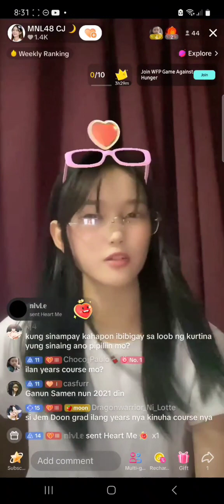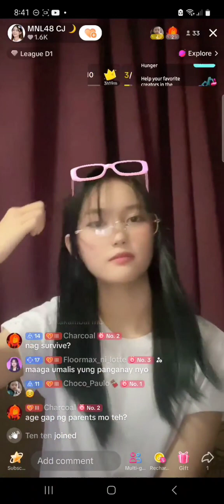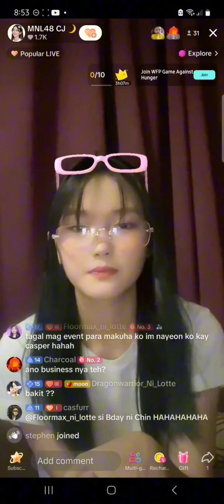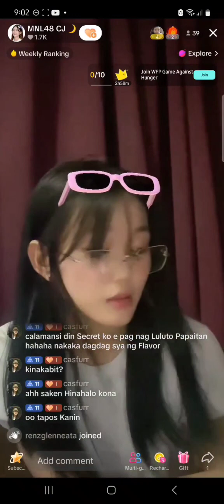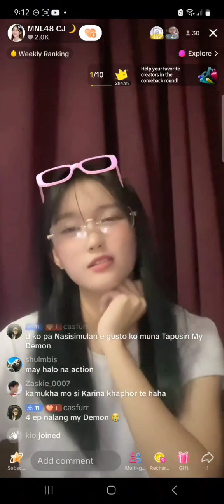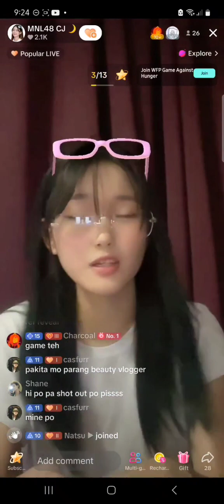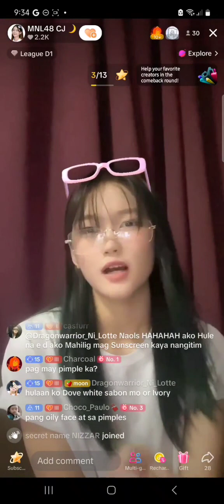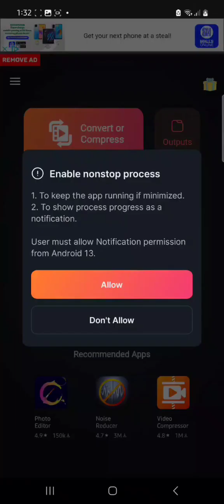MNL48 CJ on TIKTOK LIVE 🎵January 10, 2024🎵 (set playback speed to 0.5x)